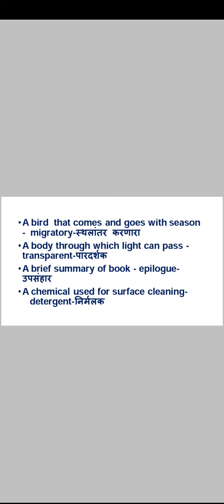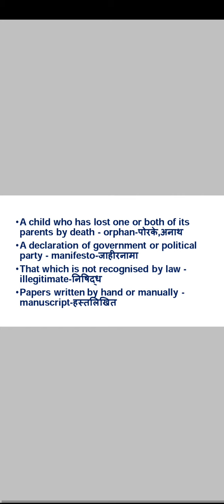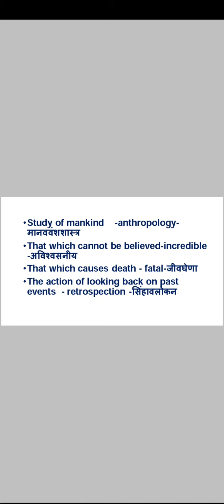LAW MH-CET ENGLISH vocabulary ONE WORD SUBSTITUTION शब्दसमूह PART 1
हा व्हिडीओ लॉ सीईटी साठी अत्यंत महत्त्वाचा आहे. यामध्ये इंग्लिश या टॉपिक मधील vocabulary हे प्रकरण घेतले आहे. या vocabulary मध्ये परीक्षेमध्ये विचारले गेलेले, परीक्षेमध्ये विचारले जाणारे आणि परीक्षेच्या दृष्टीने महत्त्वाचे असणारे ONE WORD SUBSTITUTION ( शब्दसमूह) घेतले आहेत. हा व्हिडिओ आपल्याला लॉ सीईटीच्या परीक्षेसाठी उपयुक्त ठरेल.
            हा व्हिडिओ आपल्याला आवडल्यास लाईक,शेअर, सबस्क्राईब करा .
           लॉ सीईटी संबंधित कोणतीही माहिती हवी असल्यास किंवा काही अडचण निर्माण झाल्यास खालील नंबरवर संपर्क करा किंवा व्हाट्सअप ला मेसेज करा.